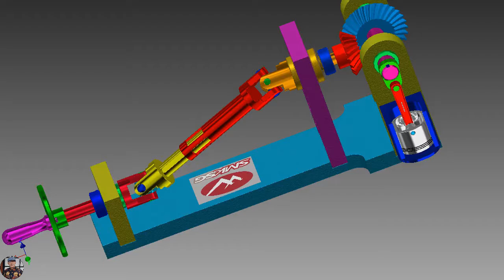Gardan Piston Autodesk Inventor dynamic Animation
Serba serbi tentang Teknik Mesin, Teknik Pemesinan, Pemrograman CNC, Aplikasi Program CNC dll